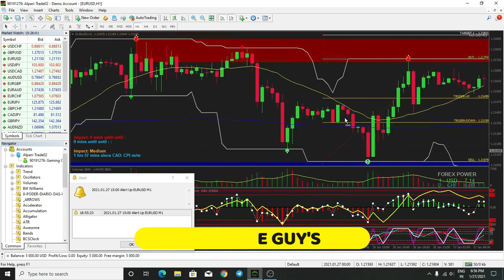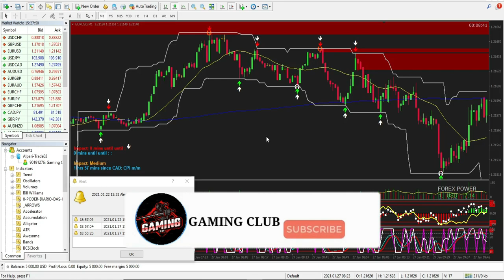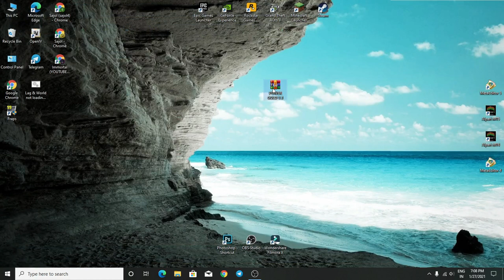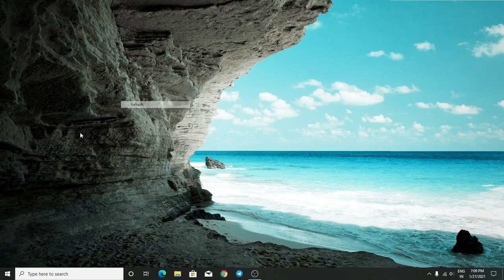METATRADER 4 NEW PAID INDICATOR FOR TRADING PLATFORM | HIGH ACCURACY INDICATOR FOR FOREX TRADERS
FOREX TRADING
BINARY TRADING